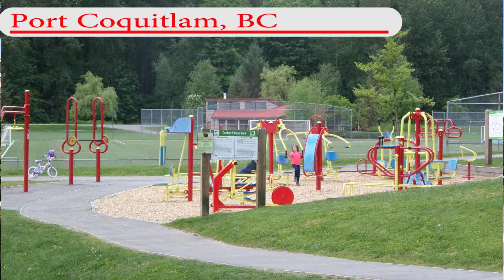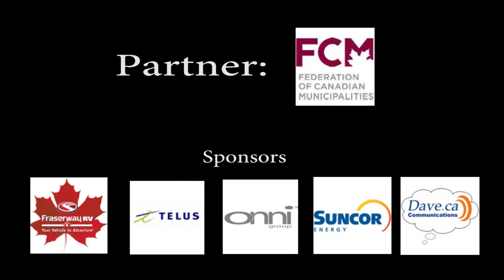Port Coquitlam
Mike interviews PoCo Mayor Greg Moore